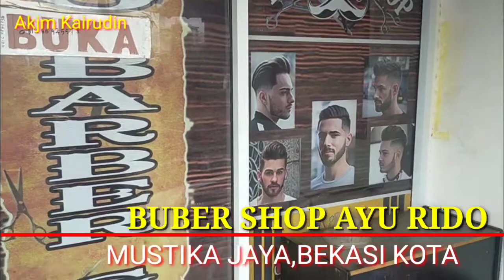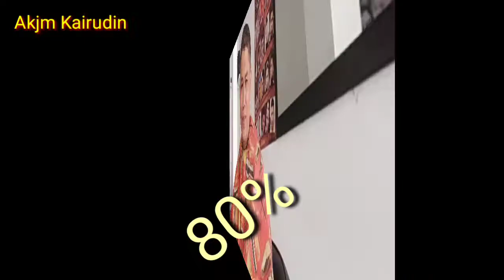PANGKAS RAMBUT MAS RIDO MUSTIKAJAYA BEKASI